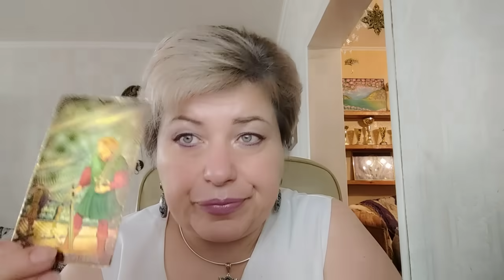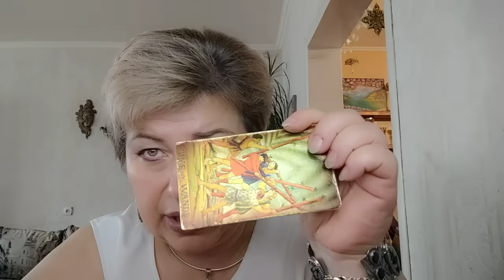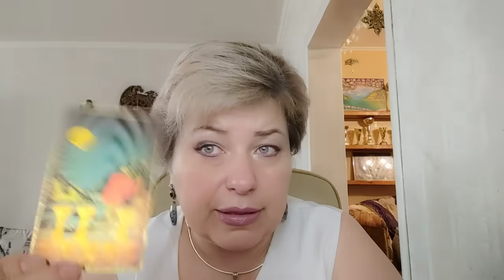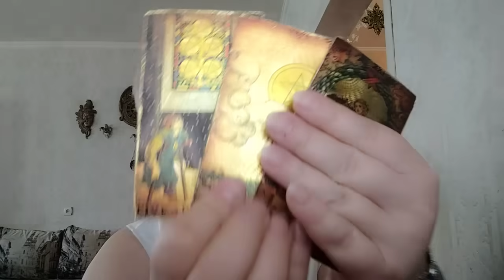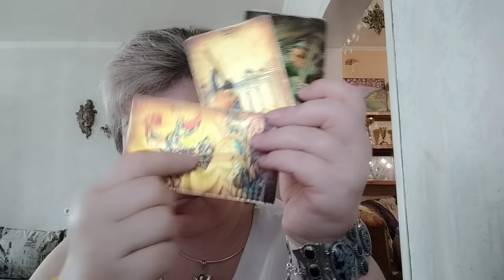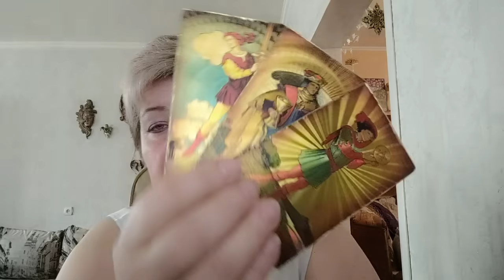Довели до слез...Отвечаю на вопросы